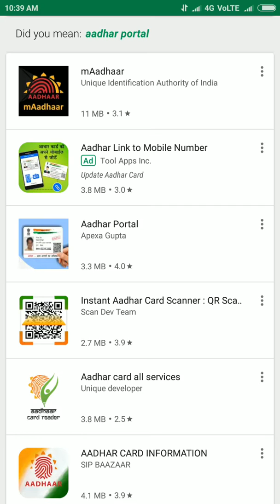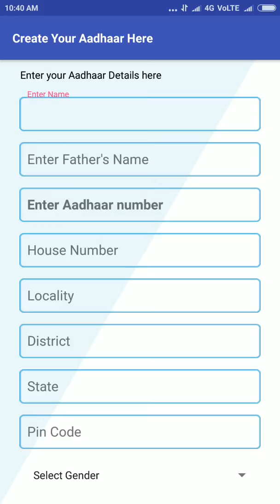16 July 2018